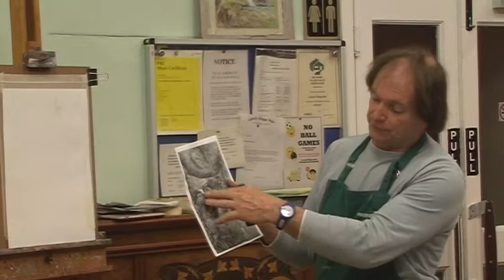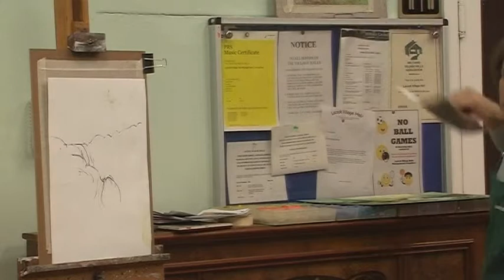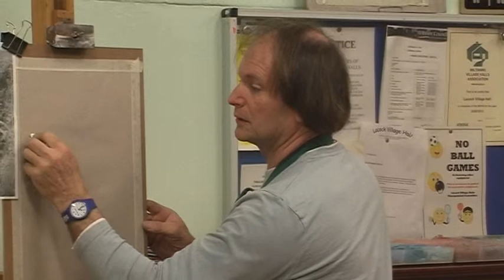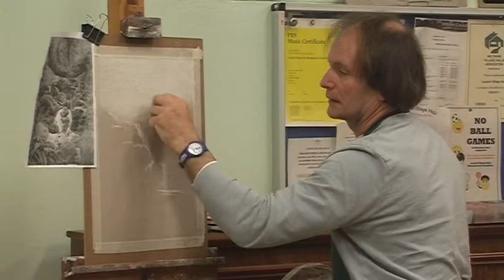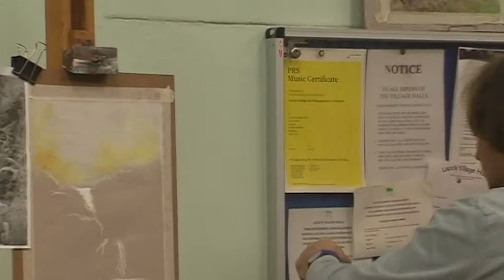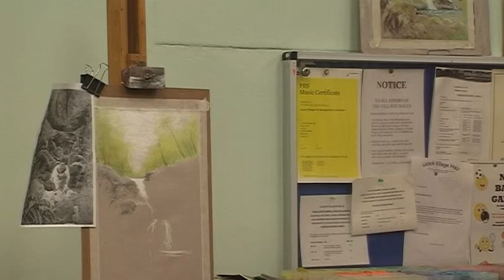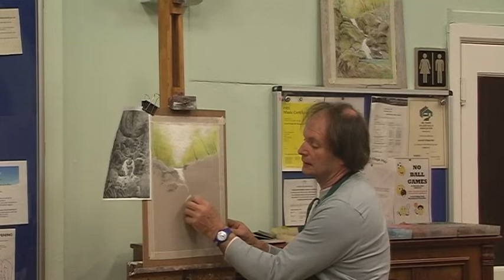John Harris Pastel Waterfall Demonstration part 1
A demonstration by John Harris to the Lacock Art Group on the 23rd March 2017 using pastels to paint a waterfall.